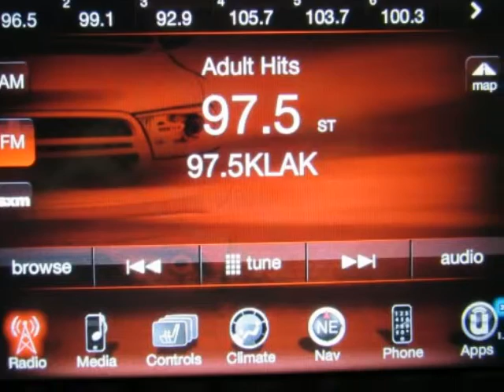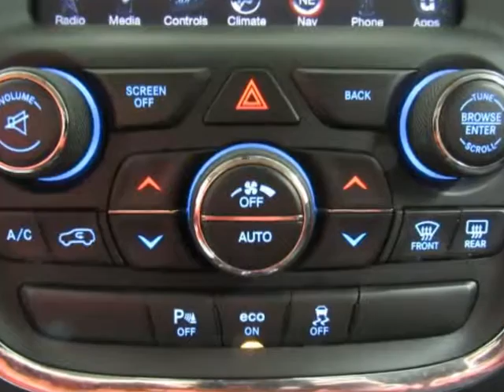Used 2014 DODGE DURANGO SXT For Sale McKinney TX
Used 2014 DODGE DURANGO SXT For Sale  McKinney TX. Hoyte Dodge RAM Chrysler Jeep is proud to offer  McKinney TX this 2014 Dodge Durango 2WD 4 Door SXT Gray 3.6L V6 Flex Fuel 24V VVT.

2300 N. HWY 75